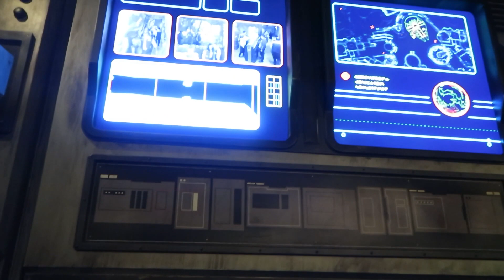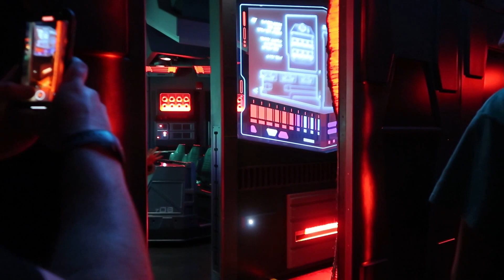Discover the Best Way to Close Galaxy's Edge at Rise of the Resistance and Oga's Cantina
A super late arrival evening to test out a Rise of the Resistance ride strategy at Disney's Hollywood Studios.  We then went to Oga's Cantina with our friends Meyers and the Mouse and ResortTV1 and had the best experience we've had at the themed lounge.